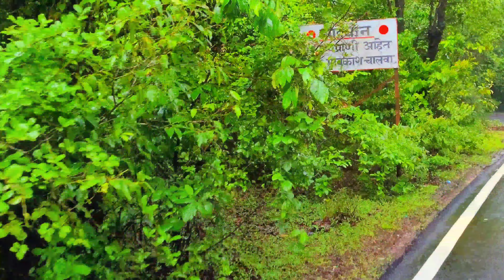rautwadi waterfall part 2 राऊतवाडी धबधबा hupari Kolhapur Mubarak bagwan hupari king Shahid new vlog